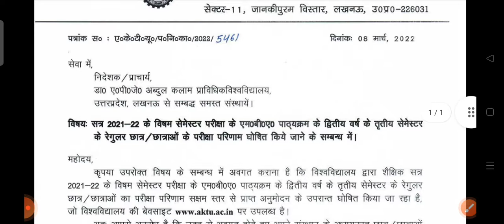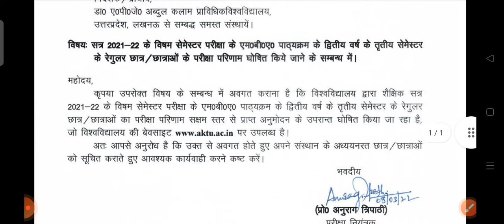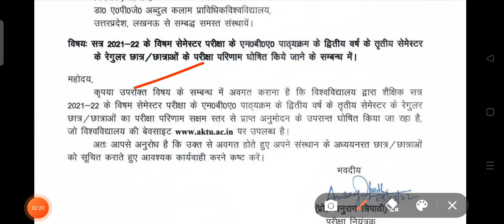aktu odd semester exam result out //MBA Final Year 3th Semester Year Result out/check your result